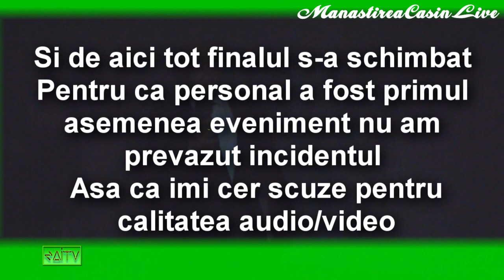FCEF-Regina Maria, Manastirea Casin | ciprian.zota vlog - ep12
ZAITV: Festival de Etnografie si Folclor Regina Maria, FCEF-Regina Maria, Manastirea Casin ep12